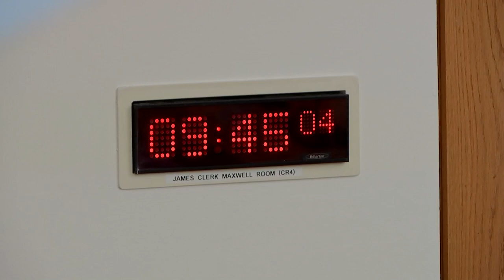Equalities, Human Rights and Civil Justice Committee - 16 May 2023